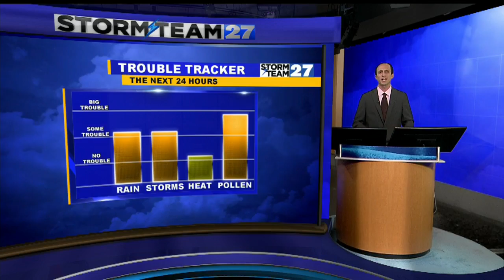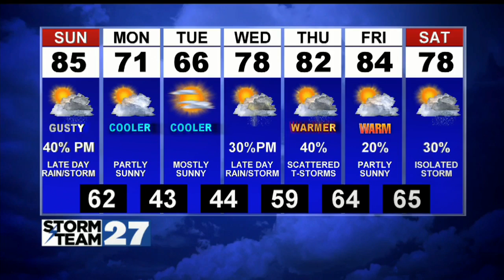Warm Sunday with storm threat late day